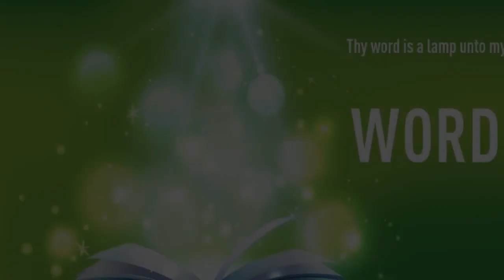”WAIT UPON THE LORD & YOUR STRENGTH WILL BE RENEWED" | English | 27-OCT-2022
Language : English
Verse : Isaiah 40

31. But they that wait upon the LORD shall renew their strength; they shall mount up with wings as eagles; they shall run, and not be weary; and they shall walk, and not faint.